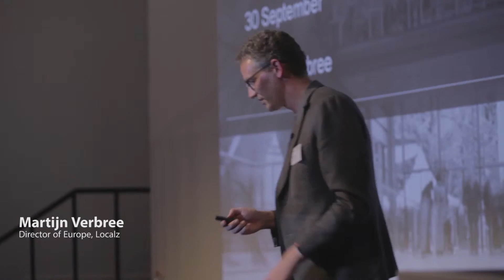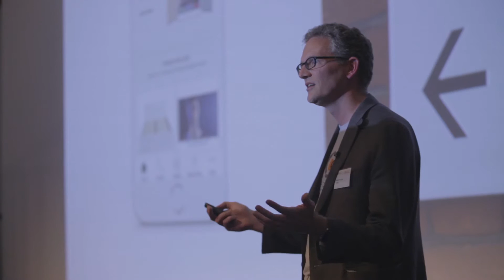FUSE Startup Pitch 2 - Martijn Verbree, Localz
Martijn Verbree of Localz gives the second startup pitch at FUSE2015.